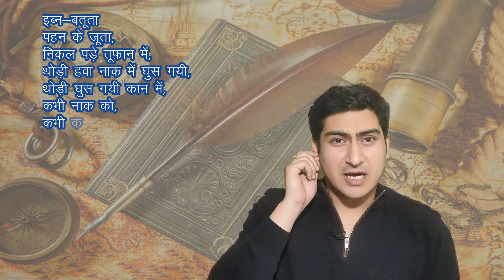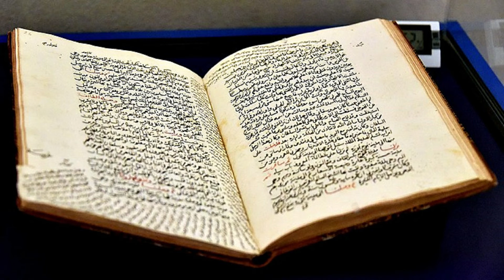The Story of Ibn Batutta and his adventurous travel to India | Akshaya Kapoor | A Story A Week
Dive with me into the medieval world when traveling was not that easy and this man, Ibn Battuta, traveled to 60 nations of different cultures, religions, and races. From getting stranded and robbed, experiencing near-death experiences to living life like a royal - even getting married in the royal family, this guy lived his life to the fullest.
Watch this video to find out about this amazing character, his life story, and his adventurous trip to India.

In this episode 13 of A Story A Week, I will be narrating his life, his ambitions, his goals, and especially his adventures travel to India, the reason behind that trip, and his feeling after coming to India. I will also be describing his book Rihla which is his biggest contribution to the world.

इब्न बतूता कौन थे, क्या थी उनकी कहानी और क्या ख़ास दिया हैं उन्होंने दुनिया को ? इन सब के बारे में जाने के लिए देखिये ये विडियो | जानिए इब्न बतूता के बारे में और उनकी भारत की ट्रिप के बारे में |

Image credit: Wikipedia and internet.

About Akshaya Kapoor:

This channel will take you through fascinating facts and unique stories revolving around ancient history, sports, scientific and psychological experiments, conspiracy theories, and untold mysteries. This is the perfect place for the inquisitive listener inside you.

I am a manager at Food Corporation of India, with unconventional academics. I am a Computer Science Engineer with double Masters's in Geography and Psychology, and Ph.D. in Geography. I love research work and have published quite a few papers.
Adventure is my middle name, from trekking trips to glaciers and ice caves, and experiencing Aurora Borealis in Iceland, witnessing volcanoes in New Zealand, attending perfume-making workshops in France, to scuba diving at the Great Barrier Reef in Australia, I believe in experiencing the beauty first hand. My stories are inspired by my research, wanderlust, and curiosity.

Chapters
00:00 Ibn Batuta
02:30 Ibn batuta trip to India
04:55 Ibn batuta trip to Maldives
06:00 Ibn Batuta facts & Rihla